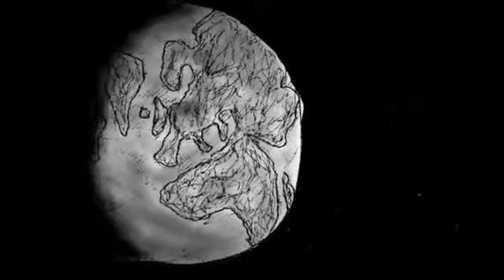Michele Botticelli - A Lovecraft Dream - Sound Design Practice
A sound design, voice design and music work, part of Raphael's studies final project, on a short animation movie made by Michelle Botticelli.